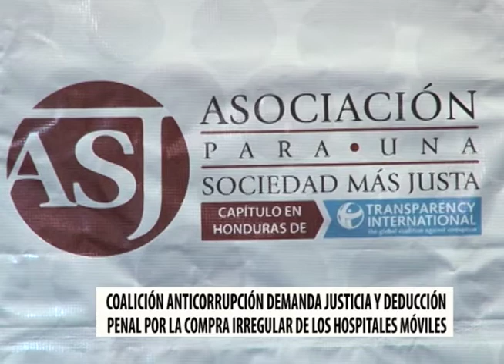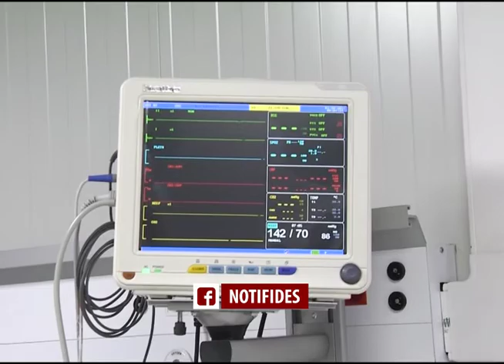Hospitales móviles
En proceso aún, la exigencia de la Coalición Anticorrupción que demanda respuestas de las autoridades sobre los responsables de las denuncias de corrupción en la adquisición de los Hospitales móviles y otros insumos que se adquieren para la pandemia.